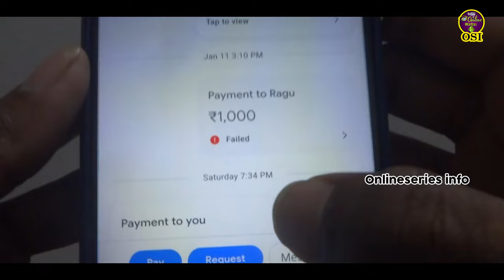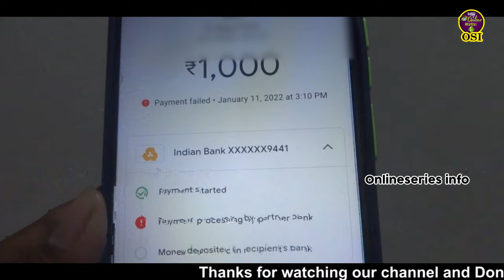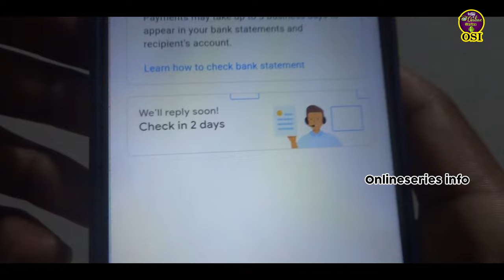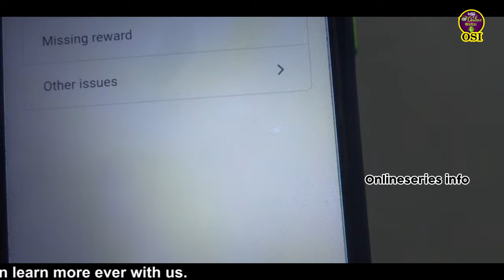gpay payment failed money debited but not credited | how to refund money| in tamil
your mobile number may be linked to multiple accounts phonepe tamil

Tech Gadgets I Use:
🪑flexible laptop table
☀️Ring light
🤳Tripod Stand
💺Roll Chair